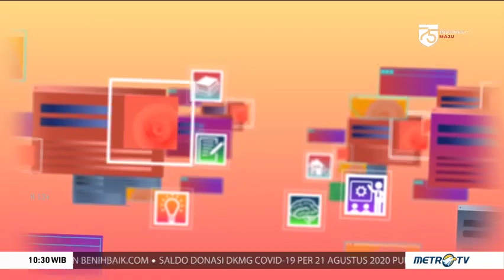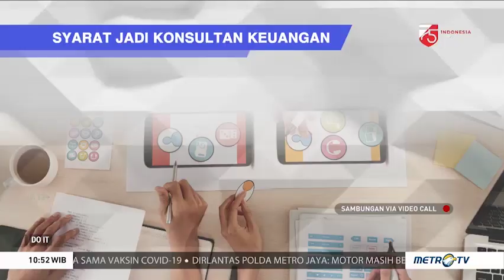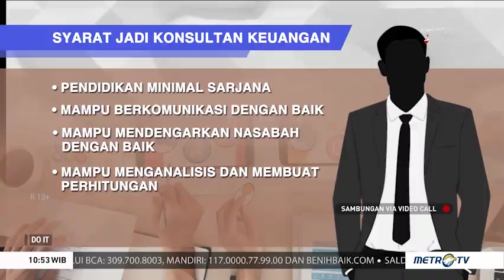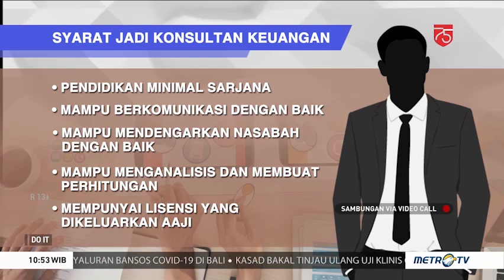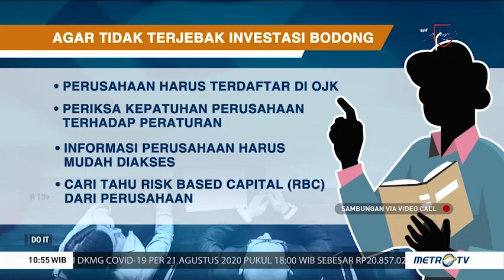Lulus Lalu Pupus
Harapan ketika lulus dari kuliah yaitu bisa segera mendapat pekerjaan yang sesuai dengan keinginan. Tapi apa daya, jangankan sesuai dengan keinginan yang tidak sesuai keinginan saja sulit sekali didapat, apalagi di tengah pandemi seperti sekarang ini yang kenyataanya malah banyak yang terkena PHK dari pekerjaanya.

Lalu, apa saja sih hal-hal yang bisa dilakukan ketika telah lulus dari kuliah nanti supaya cita-cita atau impian kita tidak segera pupus dan bisa mendapatkan apa yang diinginkan?